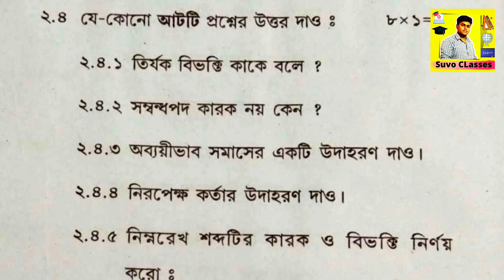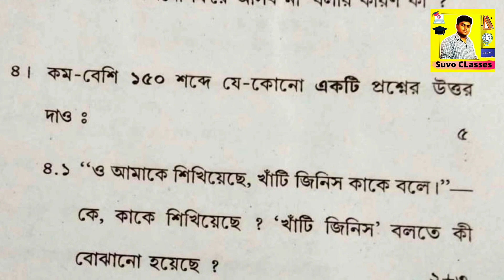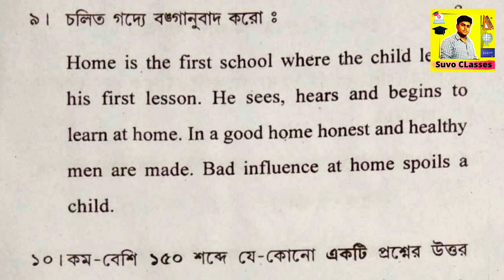মাধ্যমিক টেস্ট পরীক্ষার বাংলা প্রশ্নপত্র/madhyamik suggestion 2024/class 10 test bengali question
@Suvo CLasses

About Video ::-
Class 10 Test exam Bengali question paper 2024 || মাধ্যমিক টেস্ট পরীক্ষার বাংলা প্রশ্নপত্র 2024 ||